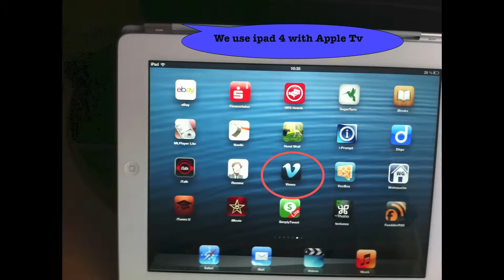Hotspot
Ich nutze den Hotspot iphone für unterwegs.